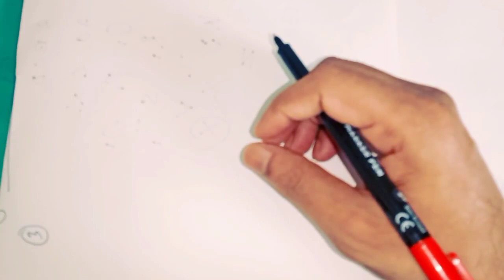మీరు అప్పుగా ఇచ్చిన డబ్బులు మీకు రావాల్సిన డబ్బులు రావడానికి ఈ నెంబర్ ని ప్రతిరోజు అనుకోండి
మీరు అప్పుగా ఇచ్చిన డబ్బులు మీకు రావాల్సిన డబ్బులు రావడానికి ఈ నెంబర్ ని ప్రతిరోజు అనుకోండిCall for appointment 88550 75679
Time:10.00 AM TO 1.00 PM And 3.00 PM TO 6.00 PM
fees: 500 rupees
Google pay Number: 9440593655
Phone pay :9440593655